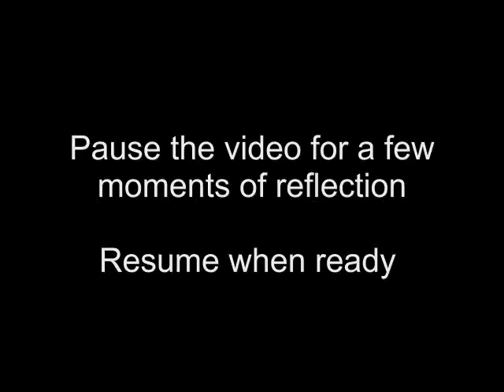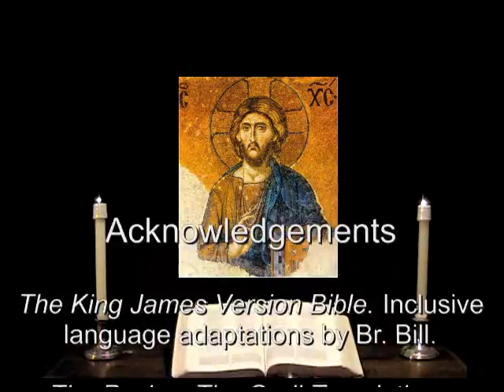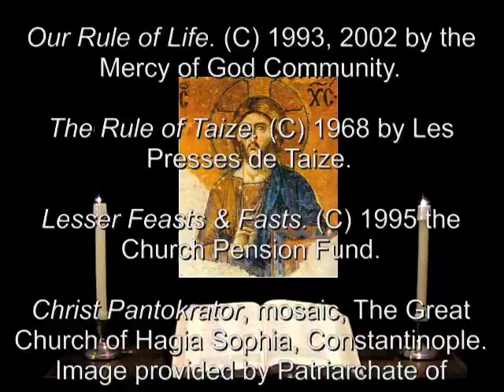7 Feb 2012 Tuesday Morning Prayer